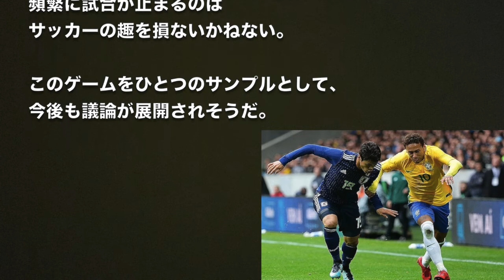日本vsブラジル またもVAR判定、今度はネイマールに警告。会場からは微妙なブーイングが…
日本VSブラジル 前半ゴールシーン 国際親善試合 ２０１７年１１月１０日

11月10日サッカー日本ＶＳブラジルネイマールPKを川島が止めるが惜しくもマルセロに押し込まれる！！

サッカー日本vsブラジル日本ハイライト！槙野のナイスヘディング！杉本の惜しいヘディング！？オフサイドで何とも…